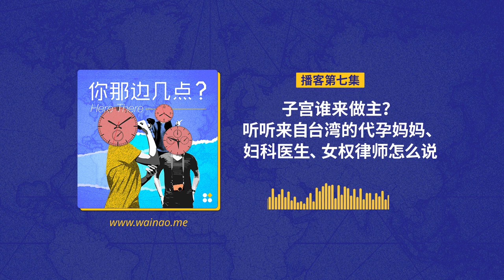EP7. 子宫谁来做主？听听来自台湾的代孕妈妈、妇科医生、女权律师怎么说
在台湾, 近几个月以来，掀起了一股是不是应该要开放代理孕母的讨论，由于台湾现行的人工生殖法有可能在今年底进行修改。所以不同的政党也将会提出各自的修法版本，在今年的二月底就已经召开了第一次的公听会，修法的讨论当中也有包括该不该开放代理孕母的意见，所以在台湾引起了高度的讨论。当然，在针对这个代理孕母的议题背后，他们其实核心的争议就是在于到底女性，或者说女人的身体、还有女人的性，是不是可以被当成商业工具来使用, 可能又会对社会产生什么样的影响?